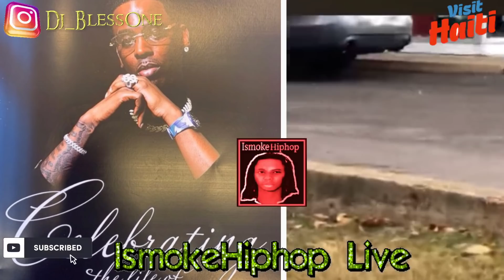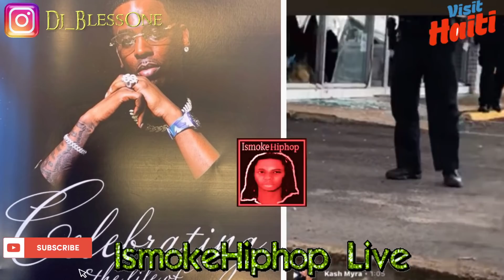Young Dolph Update: Memphis Person K!ll3d In Retaliation Allegedly For Slain RAPPER Murda! (FULL)